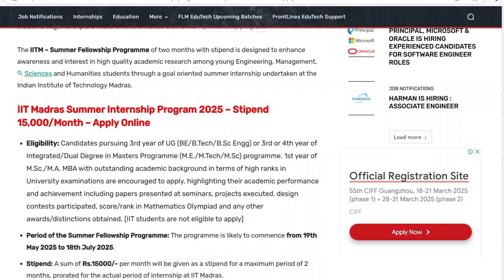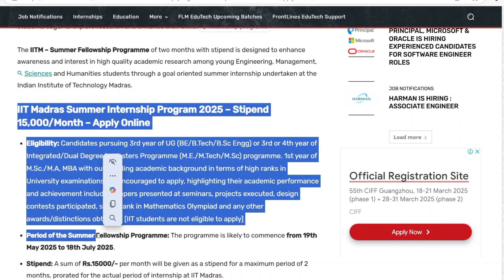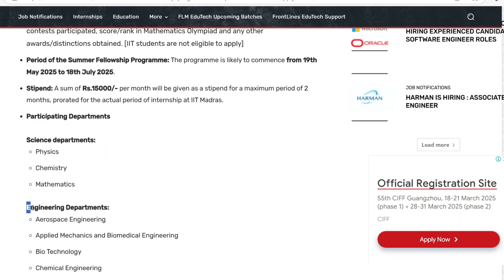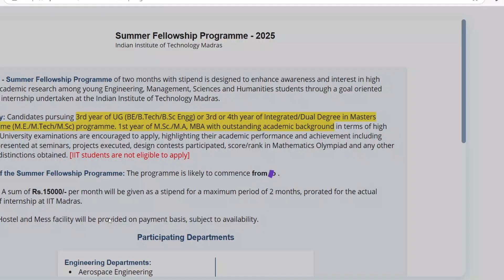IIT Madras Free Summer Internship 2025 || How to apply for Internship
🌞 Everything You Need to Know About IIT Madras Summer Internship! 🎓

Are you ready to take your academic and professional journey to the next level? 🚀 In this video, we dive deep into the Summer Internship Program offered by IIT Madras, one of the top institutions in India! 🏆

🔍 What to Expect:

Eligibility Criteria ✅
Important Dates 📅
Benefits of the Internship 💼
Internship Domains 💻
From research projects to industry exposure, IIT Madras provides an excellent platform to enhance your skills and gain hands-on experience in various fields. This video breaks down everything step-by-step, ensuring you’re fully prepared to apply for this incredible opportunity!

Become a part of a growing community for career insights, internship updates, and exclusive content.